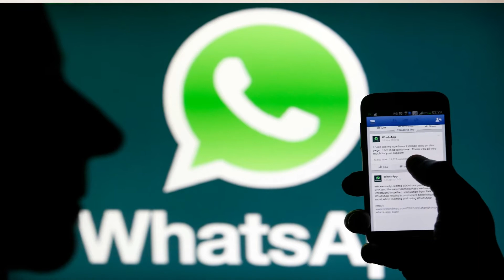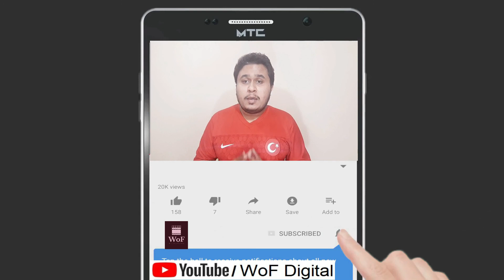WhatsApp New Policy of 2021 | All you Need to Know in Urdu Hindi | Should Delete it? | WoF Digital